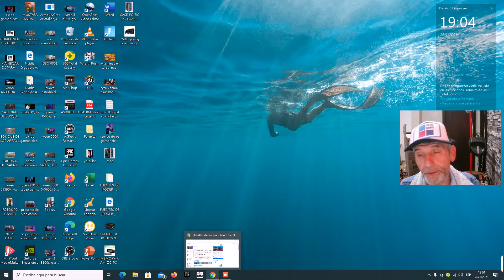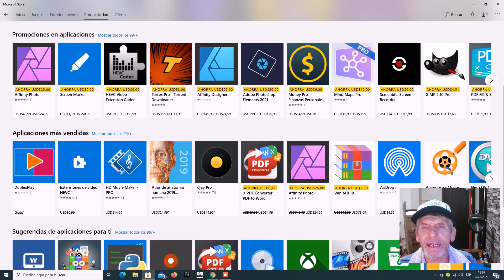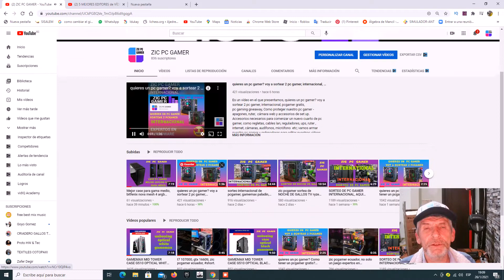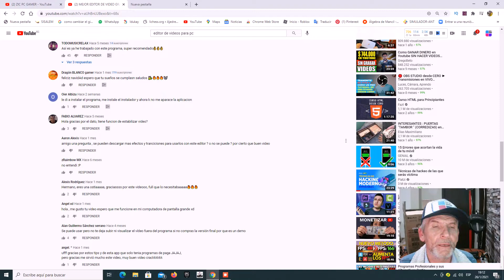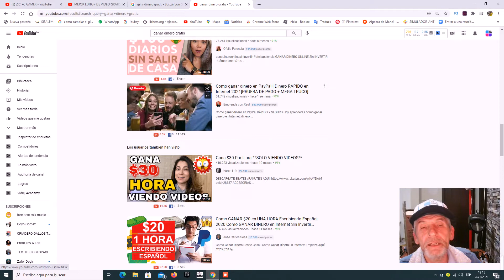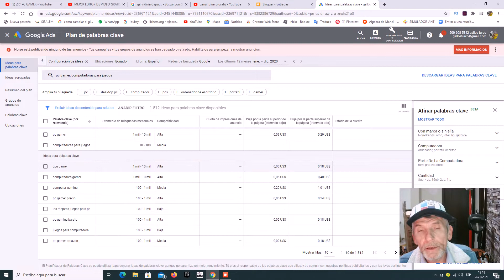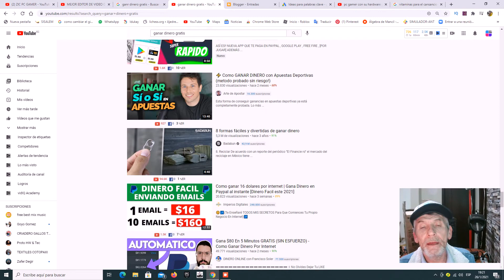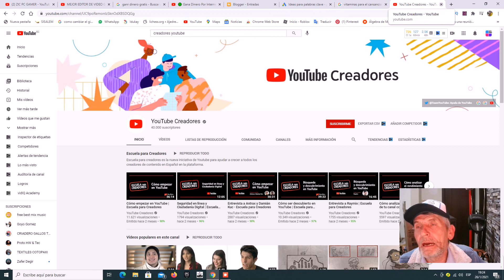Falsos gurús y vende humos de internet quieren que tu estas fracasado y desesperado zic pcgamer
Zic pc gamer un canal de YouTube dedicado computadores para juegos y ordenadores de ultima tecnología. Brindando amplio conocimiento sobre pc gamer tecnología actual y de tecnología de punta.